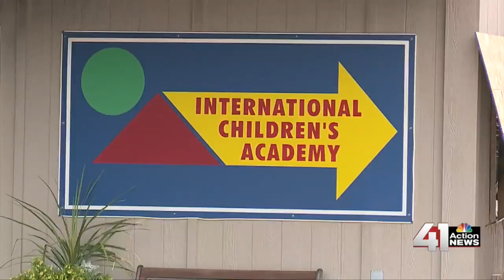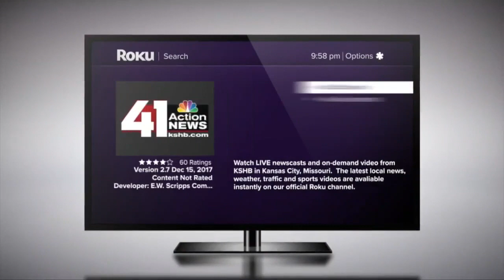41 Action News Latest Headlines | August 24, 3pm